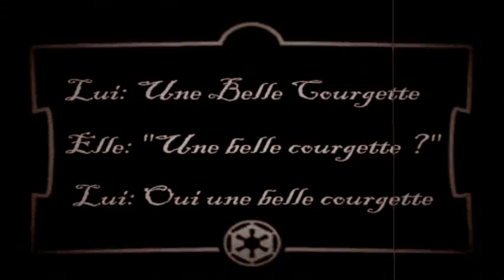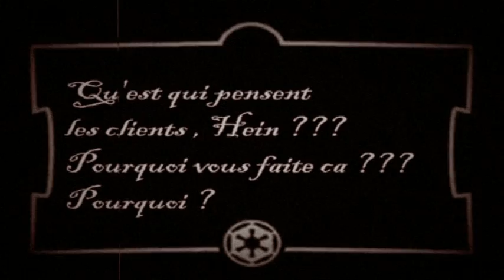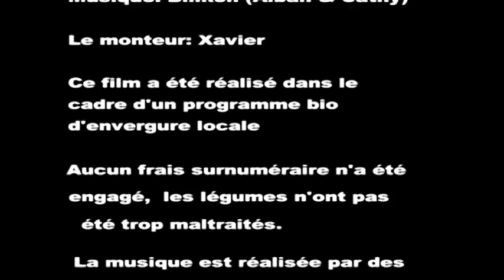Pov Pommes film pour le Festival du Trouc 35 de 2013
"Pov Pommes". Film réalisé pour le Festival du Trouc 35 de 2013.